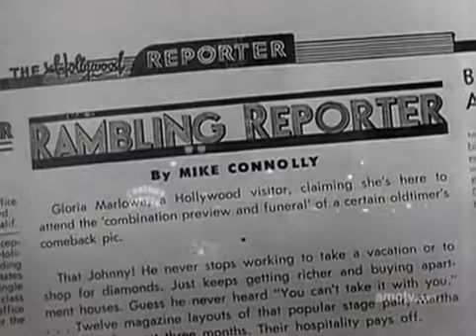Dreamboat 1952 clip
This is a clip from the 1952 film "Dreamboat" starring Clifton Webb.
It is the prequel to the Mr Belvedere series of films. This is the last two minutes of the film where the character Thornton Sayre (Webb as a stuffy college professor) becomes the actor Clifton Webb and is at the premier of his first film (Sitting Pretty)